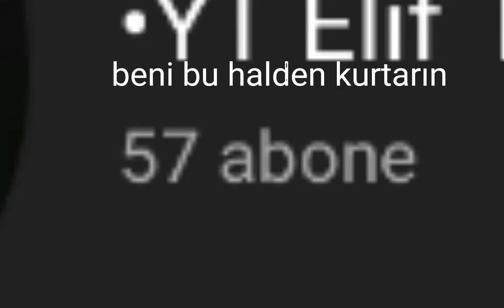pls kurtarın bi 60 abone olduk diyom bakım diyom 57